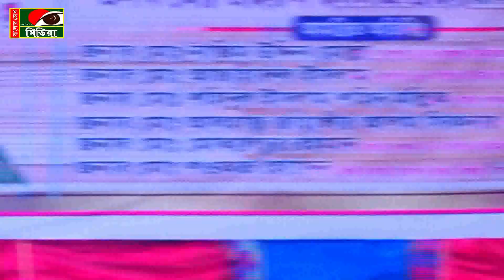বেহুলা মফিজ কেন স্বামীর সাথে বাসর করতে চায় না | হায় গো নাম শুইনাছি আমি চান্দু সদাগরের। নতুন গান 23